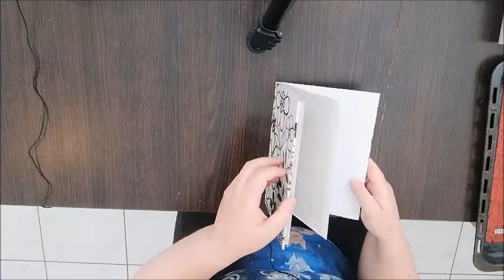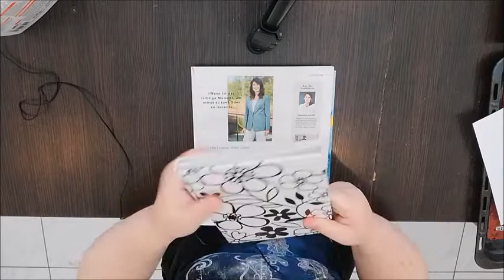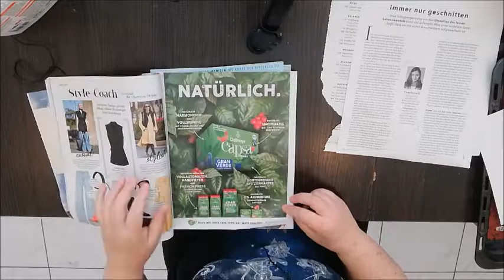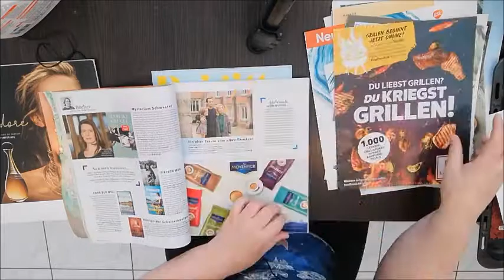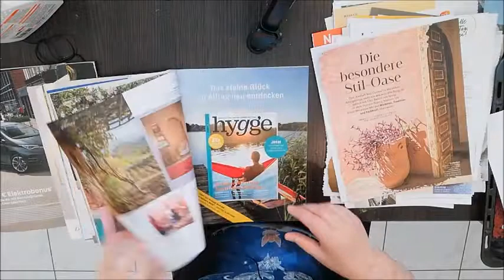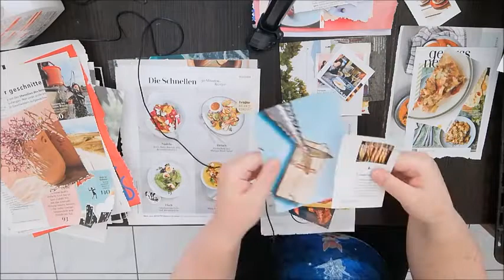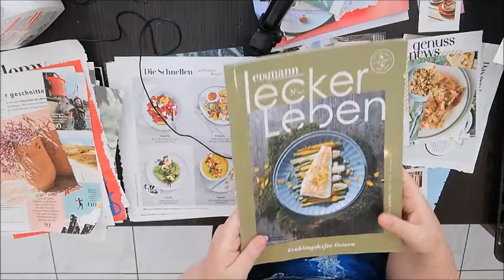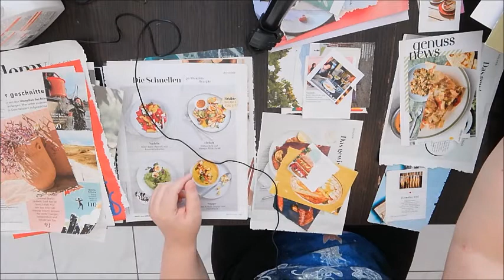Mein erstes Motivbuch à la Petra Lemié - Buch der Rezepte- Teil 1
Heute möchte ich euch ein neues Projekt vorstellen - ein Motivbuch. Inspiriert wurde ich von Petra Lemié.

Ich möchte mein Motivbuch als Rezeptbuch gestalten. Heute baue ich mir eine Grundlage aus einer alten Kladde und suche mir erste Collagenmotive aus Zeitschriften raus.